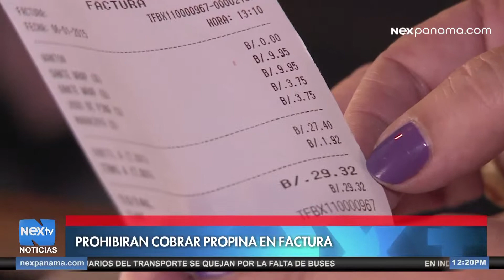Presentarán Proyecto de Ley para prohibir cobro de propina en factura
Varios diputados presentarán ante la Asamblea Nacional un Proyecto de Ley para que los restaurantes no incluyan el cobro de sus propinas dentro de las de su factura, considerado ilegal.